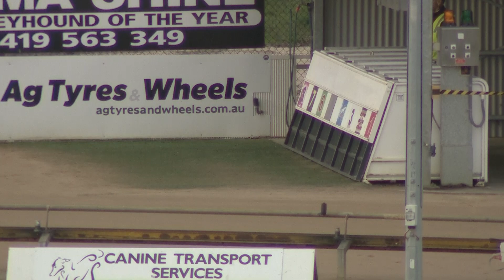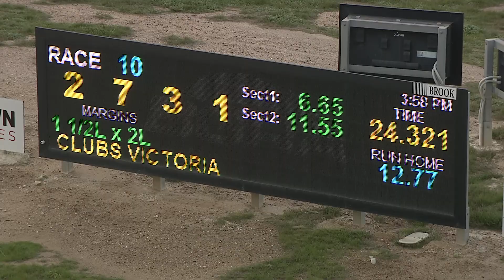BEN WED 25 MAY 22 R10